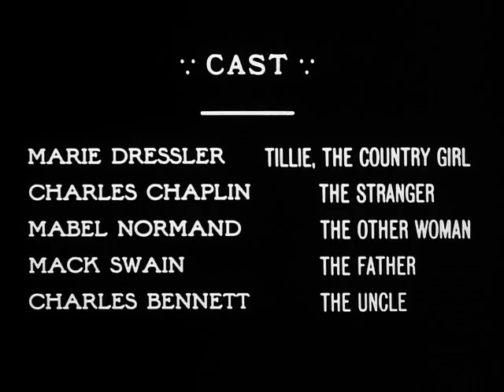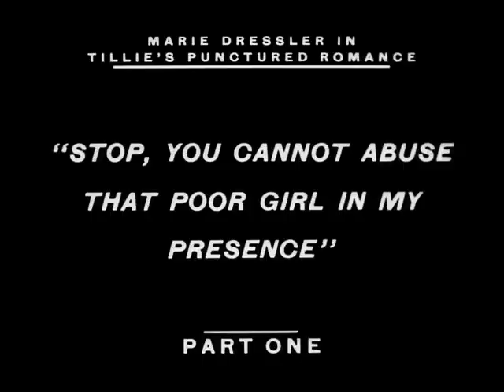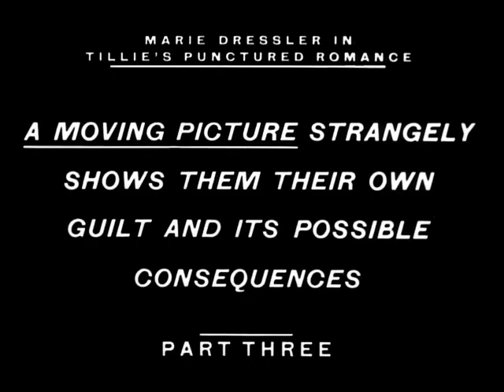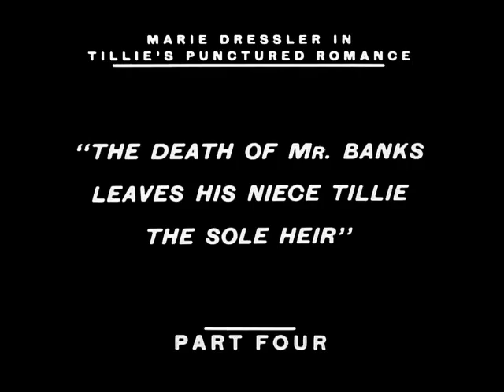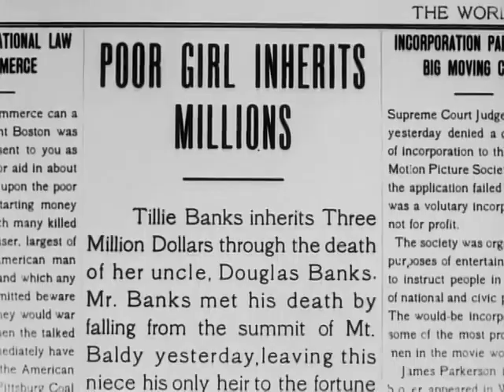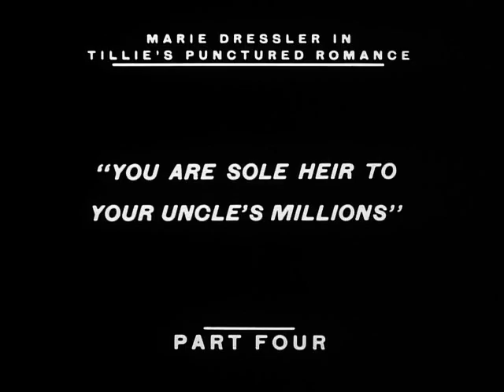Tillie's Punctured Romance (1914) | Charlie Chaplin's First Feature Film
TILLIE'S PUNCTURED ROMANCE is a silent feature length comedy film produced by Keystone Studios. It stars Charlie Chaplin. It was released on December 21, 1914.

Charlie plays a con man from the city who dupes Tillie, a wealthy country gal, into marriage, then dumps her and runs off with another woman, but then finds out that Tillie has inherited her multi-millionaire uncle's estate.

The film, based on Dressler's stage play Tillie's Nightmare by A. Baldwin Sloane and Edgar Smith, is the first feature-length slapstick comedy in the history of cinema. It was also the first and only feature-length made by the Keystone Film Company. This film marked the last time that Charles Chaplin acted in a film that he neither wrote nor directed except for a cameo appearance in Show People (1928).

Written by Mack Sennett, Hampton Del Ruth, and Craig Hutchinson
Starring Charlie Chaplin, Marie Dressler, Mabel Normand, Mack Swain, Charles Bennett, Chester Conklin, Alice Davenport, Alice Howell, Al St. John, and many more